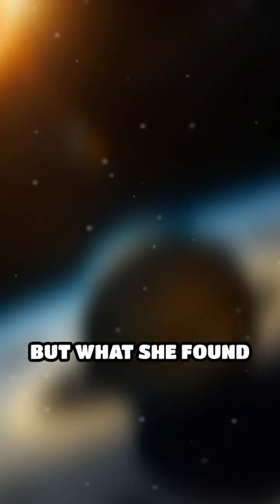Vera Rubin: The Woman Who Proved Dark Matter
Meet Vera Rubin, the astronomer who unveiled the universe's hidden secrets. Discover how her work changed our understanding of the cosmos.